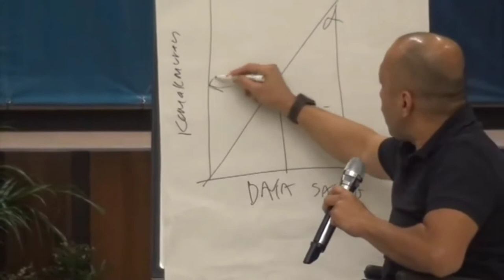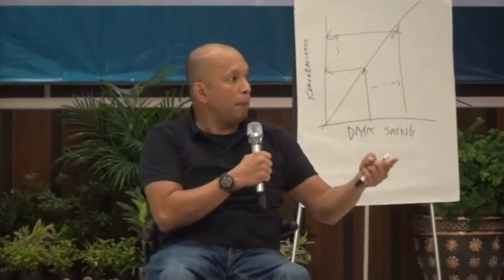Dr.Handry Satriago Motivasi Hidup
Handry Satriago adalah CEO GE Indonesia pertama yang asli orang Indonesia.Orang nomor satu di perusahaan General Electric (GE) Indonesia beliau orang yang istimewa. Menempuh pendidikan hingga sarjana di Indonesia, tetapi kemampuannya sebagai profesional diakui dunia. Tokoh lokal yang mengglobal,dari usia 17 tahun, beliau terkena penyakit yang membuatnya harus duduk di kursi roda hingga sekarang. Kondisi tersebut tidak menghalangi untuk terus berjuang dan meraih mimpinya.

Handry Satriago, melawan segala keterbatasannya, baik fisik maupun stereotipe bahwa profesional lokal lebih rendah kualitasnya dibanding profesional ekspatriat. Beliau mendobrak semua itu dan berhasil